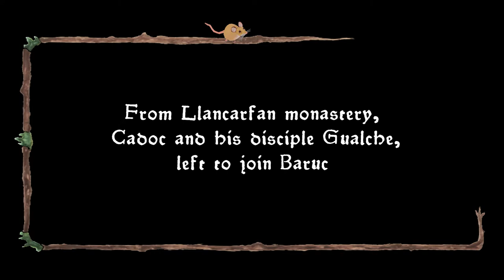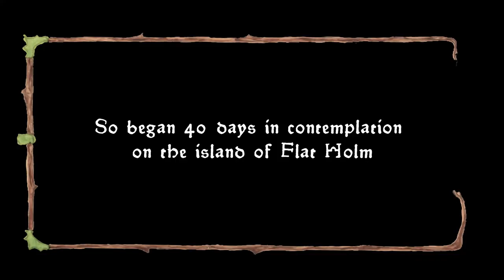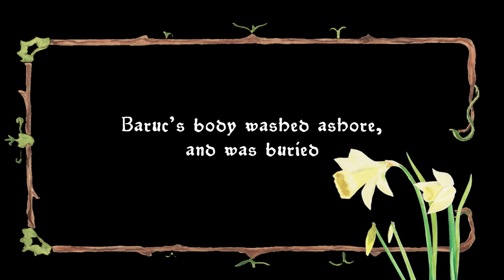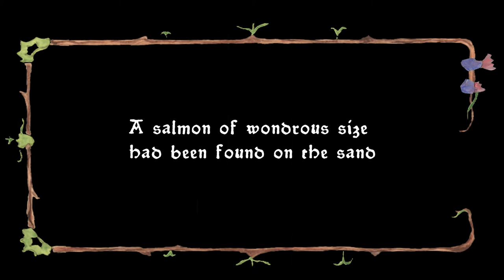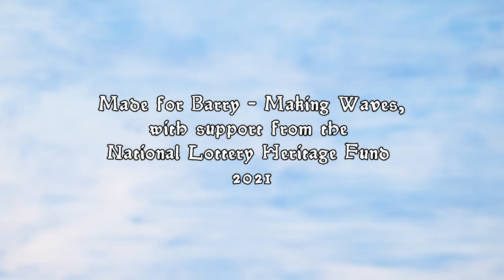Saint Baruc of Barry Island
The exact details of St Baruc's life have been lost in the mists of time but this animated interpretation of his fate on Barry Island brings the story back to life.
Commissioned for Barry Making Waves and funded by the National Heritage Lottery Fund, the Vale of Glamorgan Council and Barry Town Council.